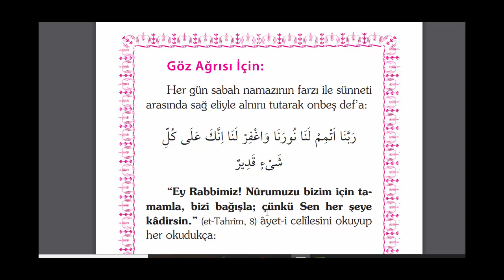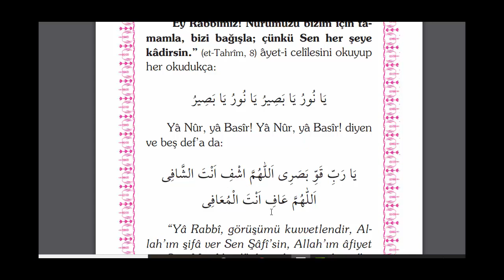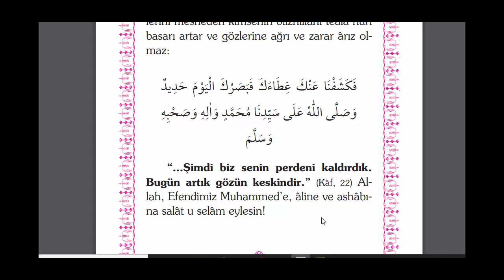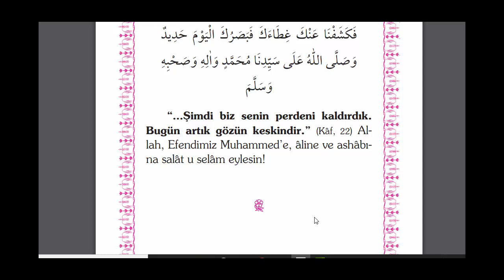GÖZ AĞRISI İÇİN ETKİLİ DUA (Dualar Hazinesi)